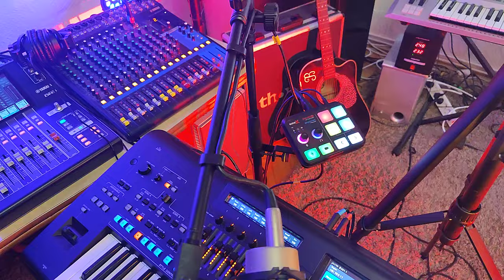Set Ritmuri de Muzică Populară Românească pentru Yamaha Genos și Genos 2 | Realizat de Bogdan Curta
Seturi și Ritmuri de Muzică Populară Românească pentru Yamaha Genos și Genos 2 | Realizat de Bogdan Curta
Ritmuri Set muzica populara usoara Romaneasca Pentru Yamaha Genos si Yamaha Genos 2